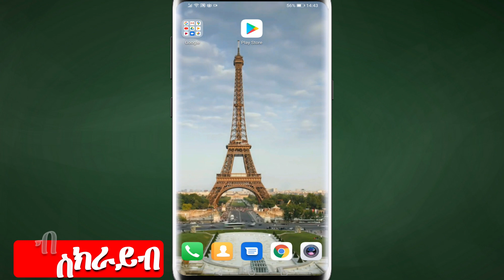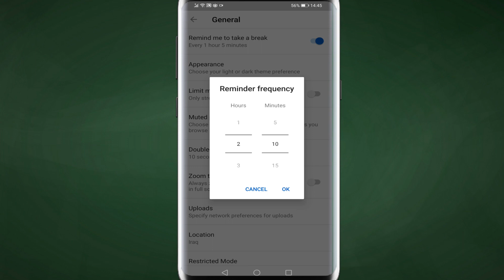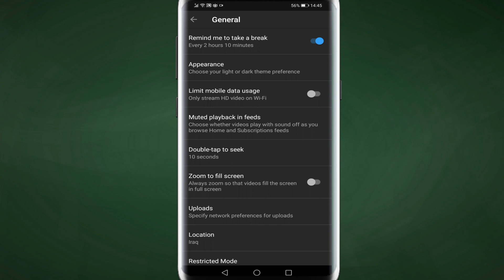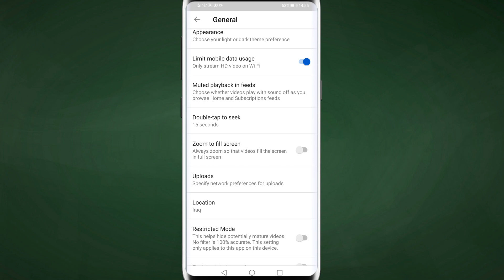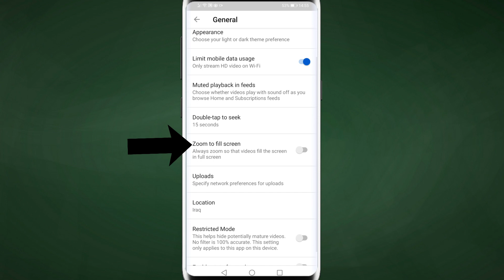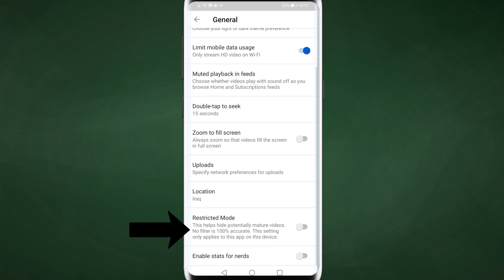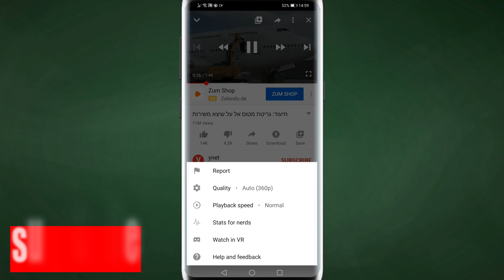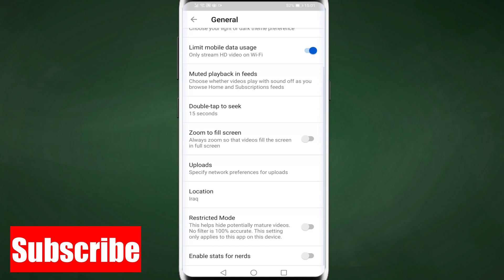Madottv 10 ክንፈልጦም ዘለና ነገራት ኣብ Youtube App Setting||10 Youtube Settings You Should Know About.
This Video is all about explaining 10Youtube App Settings. That users need to know for better usage of the APP.
እዛ ቪድዮ ብዛዕባ ኣብ ሞባይልና ዘሎ Youtube APP እተላሊ ቪድዮ አያ።